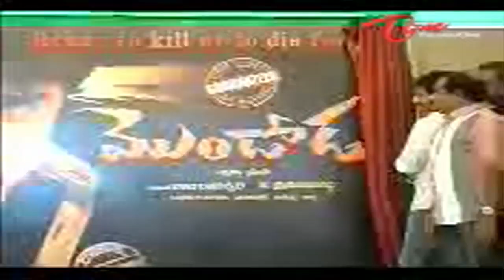Mondodu Movie Logo Launch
Srikaanth and Meghana Mondodu Movie Logo Release Function